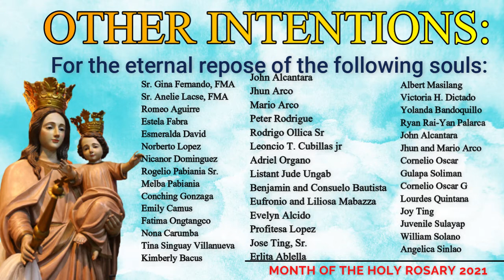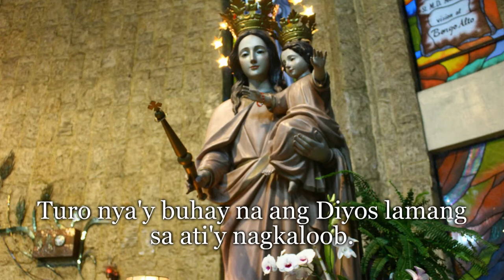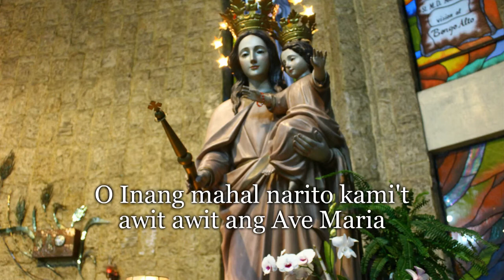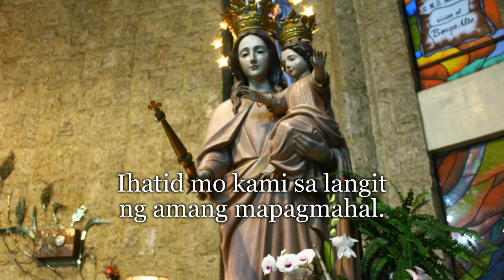OCTOBER 27, 2021 | DBS EC DAILY ONLINE ROSARY